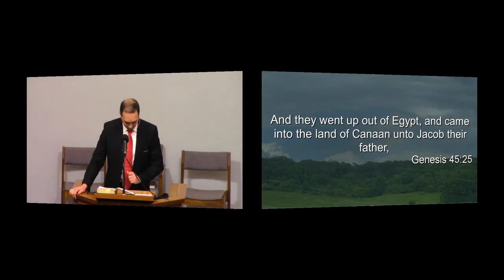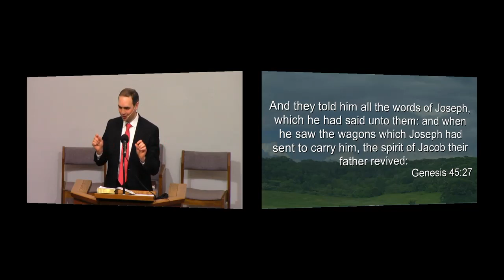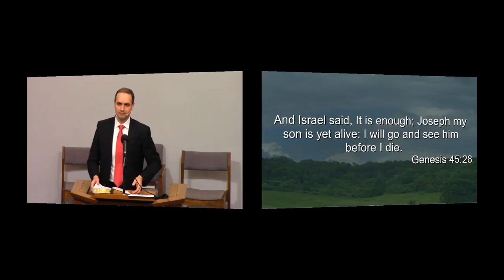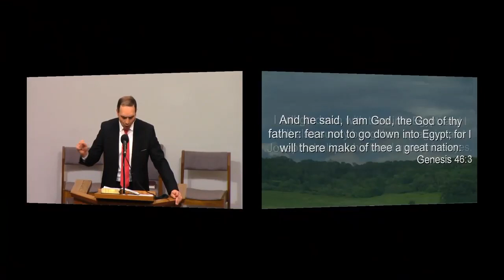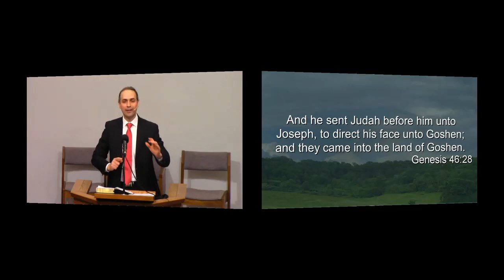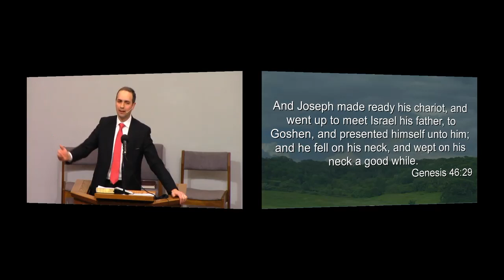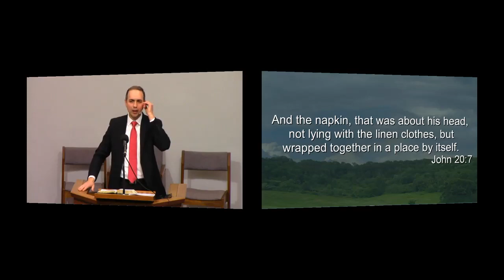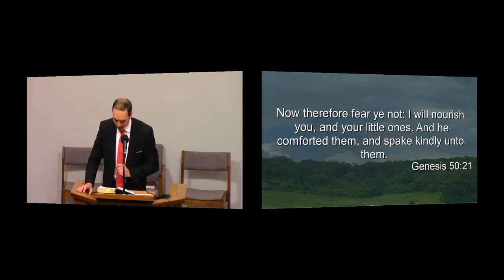He is Alive - Dorin Burca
Topic: He is alive
Speaker: Dorin Burca